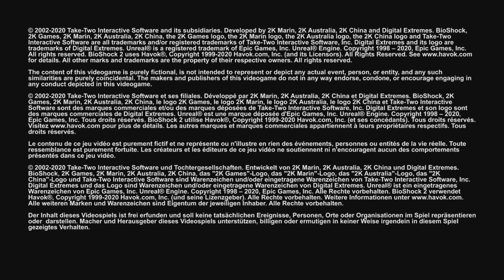Bioshock 2 Part 1 xBox Playthrough No Commentary LongPlay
BioShock 2, the sequel to BioShock and the second installment in the series, continues the epic narrative of the submerged city of Rapture. Taking place eight years after the original, it follows Subject Delta, a prototype Big Daddy, on his mission to reunite with Eleanor, his former Little Sister, amidst the evolved and perilous landscape of Rapture.

The gameplay is more intense than that of its predecessor, featuring new adversaries, armaments, Plasmids, and Gene Tonics. It presents a distinct perspective of Rapture, now governed by principles starkly contrasting with those of the city's creator, Andrew Ryan.